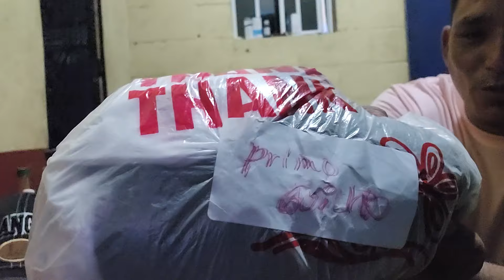Linda suscriptara me dejó toda esta bendición con la suegra vergona